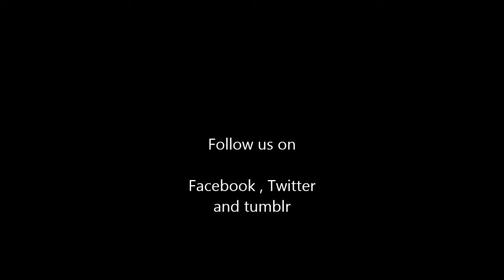Skullcandy Air Raid bluetooth Speaker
Skullcandy, has unveiled its newest Bluetooth portable speaker, the Air Raid. Built like a tank and loud as hell.